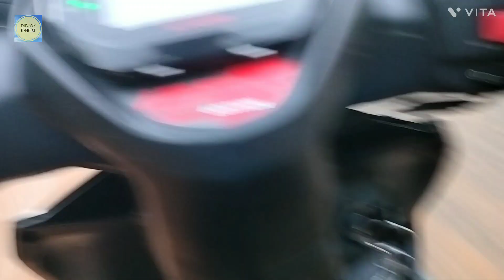Meste 45 ta chalai kha Family rok bai || DIBJOY OFFICIAL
Ani no nung-